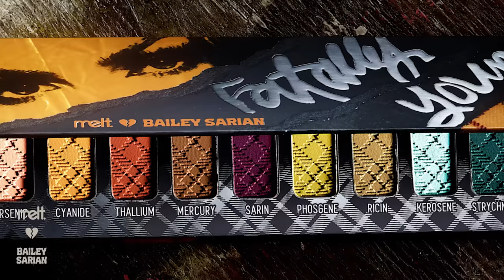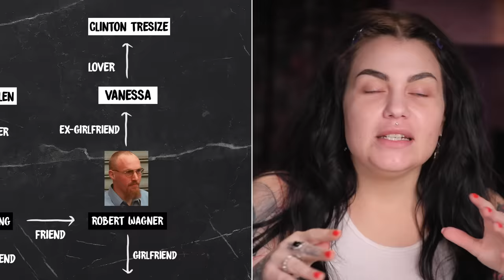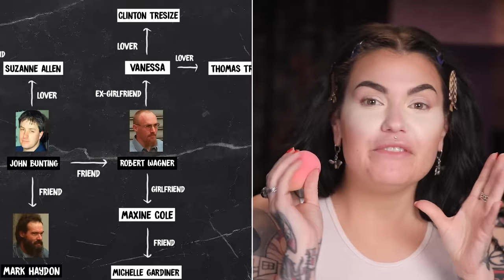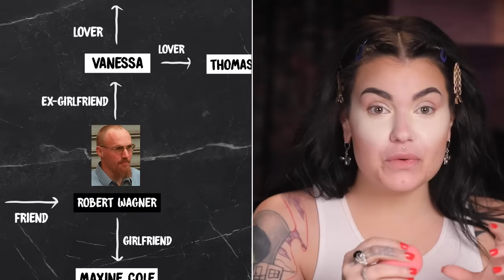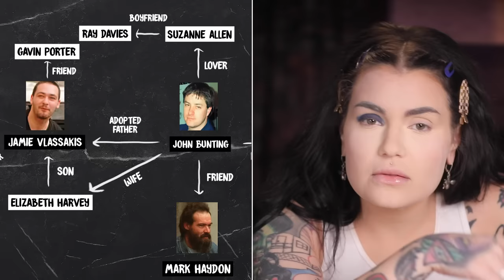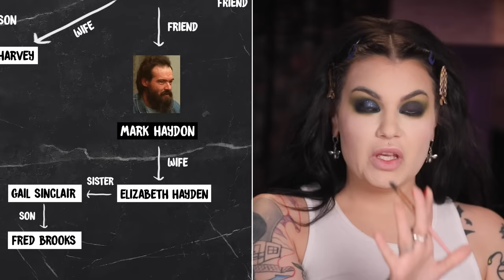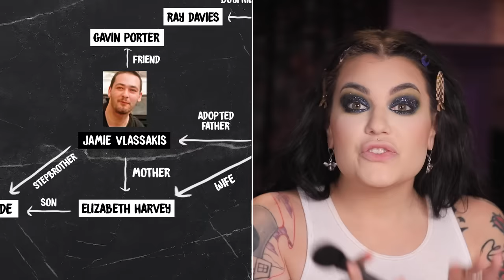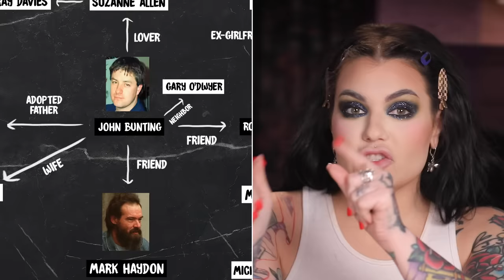The worst true crime story I’ve ever heard - Snowtown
Melt cosmetics x Bailey Sarian Fatally Yours Collection is available now !!

Hope you love it as much as I do xo

Welcome back to Murder, Mystery & Makeup! Today, we’re continuing the super sick and twisted Snowtown murders story. And if you thought it couldn’t get any wilder, SPOILER ALERT: it sure does. So strap in and let’s see how this straight up sinister Australian suburb story ends!

Also, let me know who you want me to talk about next time. Hope you have a great rest of your week, make good choices and I'll be seeing you very soon
xo
Bailey Sarian

Bailey Sarian
4400 W Riverside Dr Ste 110-300,

:  :    P R O D U C T S     U S E D    :  :

FACE

BROWS

EYES

LIPS

Which means, if you click on the link and purchase a product, a small percentage comes back to me. It helps me keep on keepin on with my videos, and I appreciate you if you choose to support. If you don’t, that’s ok too.